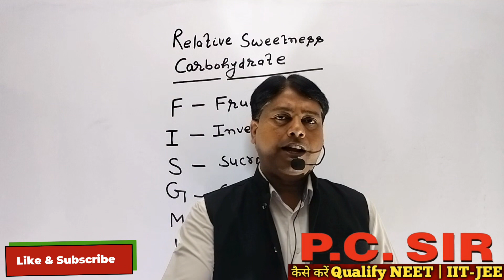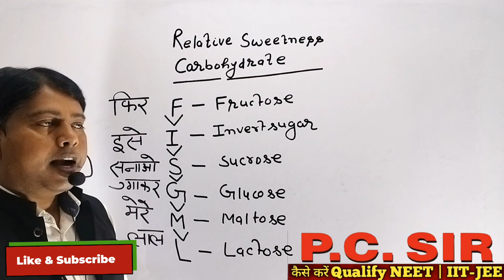Biomolecules | Carbohydrates | Relative Sweetness Of Carbohydrates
Biomolecules  | Carbohydrates

Your Query

relative sweetness of carbohydrates,
why carbohydrates are important,
role of carbohydrates,
why carbohydrates are bad,
carbohydrates of which sugars explained,
carbohydrates matter in english,
carbohydrates is good or bad,
carbohydrates of physiological significance,
what to eat instead of carbohydrates,
role of carbohydrates in diet,
the importance of carbohydrates,
significance of carbohydrates,
two sources of carbohydrates,
breaking down of carbohydrates,
two types of carbohydrates,
3 types of carbohydrates,
carbohydrates in organic chemistry,
carbohydrates and types of carbohydrates,
how to say carbohydrates,
is sugar carbohydrate,
what is carbohydrates in english,
what is meant by carbohydrates,
ring formation in carbohydrates,
ring structure of carbohydrates,
what are the types of carbohydrates,
what are the different types of carbohydrates,
what are the examples of carbohydrates,
how many types of carbohydrates,
why monosaccharides are sweet whereas polysaccharides are not,
who discovered carbohydrates,
worst carbohydrates

infringing.

biomolecules class 11 biology ncert
biomolecules one shot neet
biomolecules neet
biomolecules class 11 biology one shot
biomolecules one shot biology
neet biomolecules
biomolecules neet biology